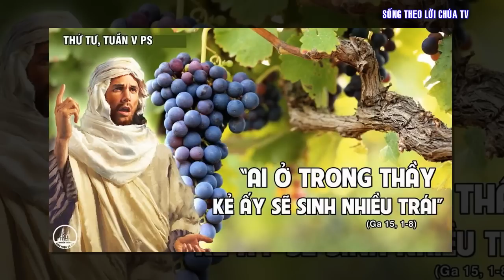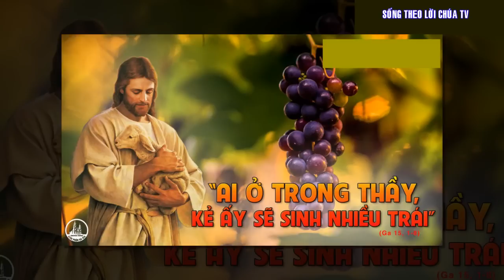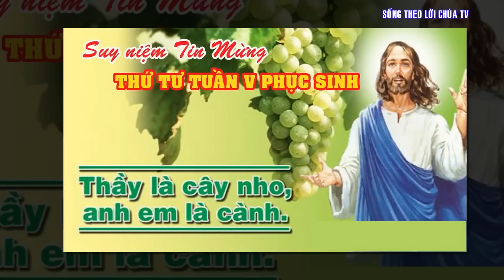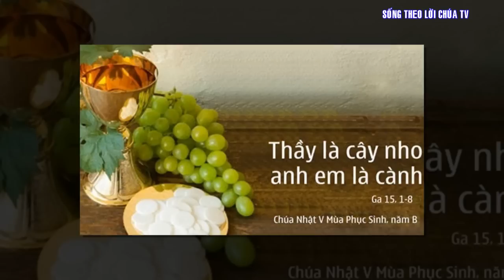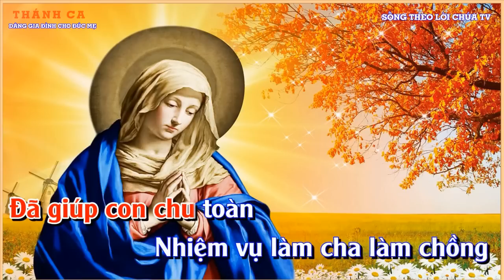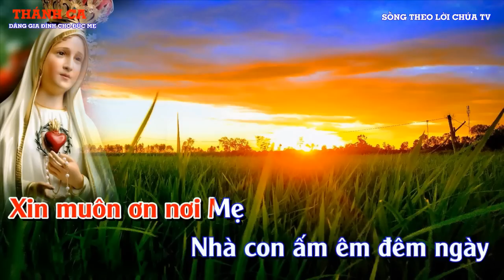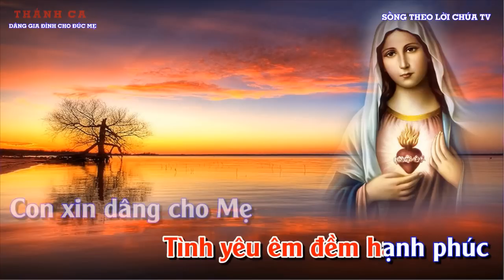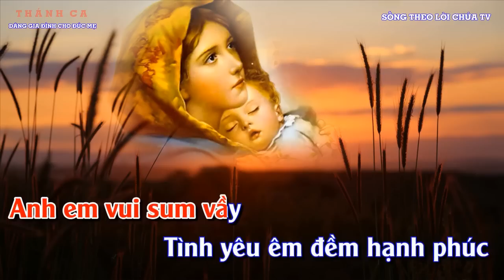LỜI CHÚA NGÀY 10 - 5 THỨ 4 TUẦN 5 PHỤC SINH - PM.CAO HUY HOÀNG, ĐỨC TRỌNG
Bài hát trong Video :
✝DÂNG GIA ĐÌNH CHO ĐỨC MẸ - CAO HUY HOÀNG✝
                                  TB : Uyên Di, Việt Tuấn
1. Con xin dâng cho Mẹ người bạn đời của con
Là người vợ sắt son đã cùng con những mùa lam lũ.
Con xin dâng cho Mẹ người vợ hiền thủy chung
Đã giúp con chu toàn nhiệm vụ làm cha làm chồng.

2. Con xin dâng cho Mẹ người bạn đời của con
Là người chồng mến thương đã cùng con những tháng ngày sương gió.
Con xin dâng cho Mẹ người chồng đầy đức tin
Đã biết thương yêu vợ cùng vợ niếm vui làm mẹ.

3. Con xin dâng cho Mẹ đầy tuổi thơ thủy tinh
Kính dâng đàn con rất xinh biết thành tâm vững lòng tôn kính
Con xin dâng cho Mẹ đầy tuổi hoa tiết trinh
Biết mến yêu chân thành thuận hòa bài ca hòa bình.

ĐK
Con xin dâng cho Mẹ, này đoàn con cái thơ ngây
Anh em vui sum vầy tình yêu êm đềm hạnh phúc.
Con xin đang cho Mẹ cuộc đời nhiều nỗi đắng cay
Xin muôn ơi nơi Mẹ nhà con ấm êm đêm ngày.